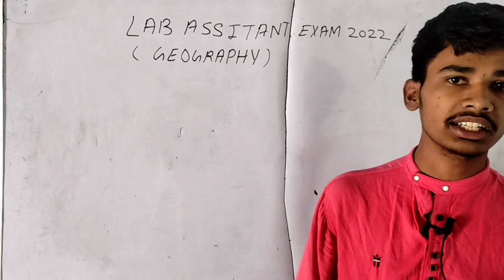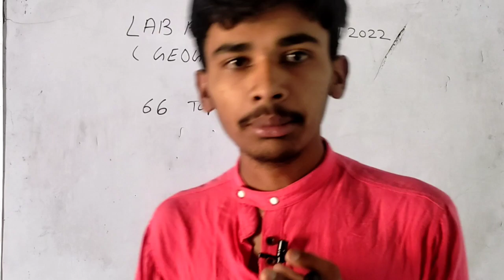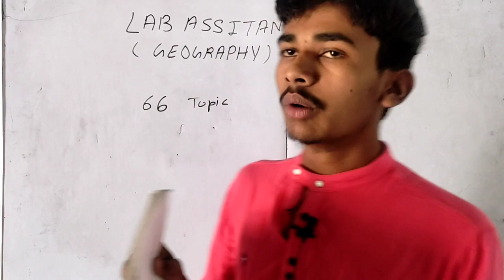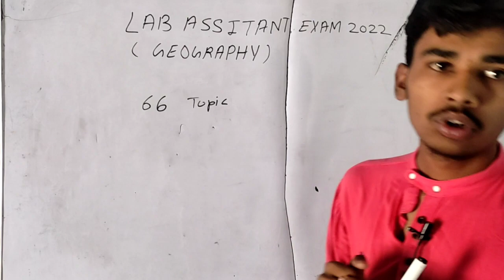lab assistant geography के topic कहाँ से पढ़े|😲 important information 😲 | utkarsh study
Title- lab assistant geography के topic कहाँ से पढ़े |  |😲 important information 😲 | utkarsh study |

About this video - lab assistant geography के topic कहाँ से पढ़े | lab assistant geography syllabus information